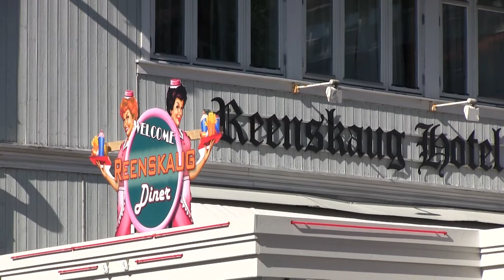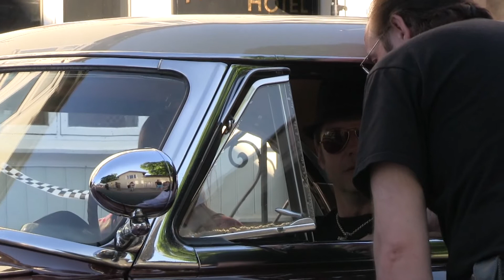310514 Saturday Night Drive Thru Drøbak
For første gang i Drøbak`s historie blir det gjennomført en såkalt "Saturday Night Drive Thru"!!!. De over 70 feteste amcar-bilene i landet siger forbi Reenskaug Diner, som for anledningen har skrudd tiden tilbake til 50-tallet, i krabbefart og viser seg frem fra sin beste side med høyglans polish mens speakeren gir deg alle detaljer om bilen.
Når alle bilene har passert, blir det kåret en publikumspris, samt en jurypris!